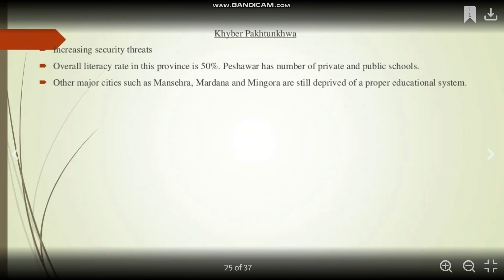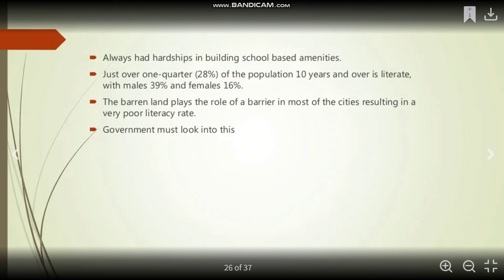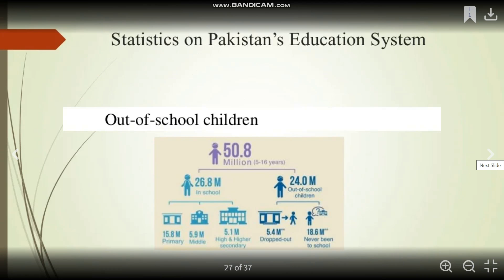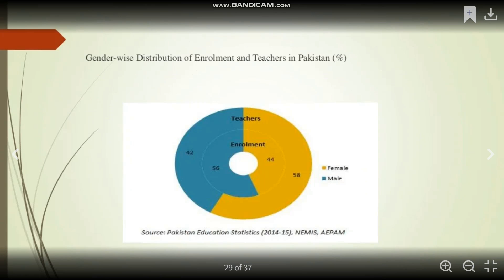Education System in Pakistan part 5